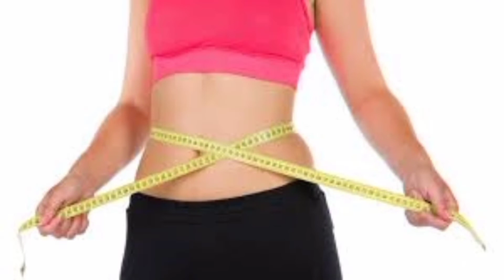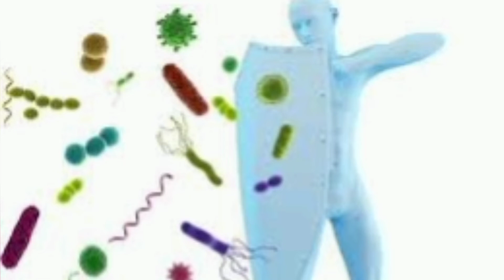दालचीनी और कलौंजी खाने के फायदे | Cinnamon and Kalonji Benefits in Hindi